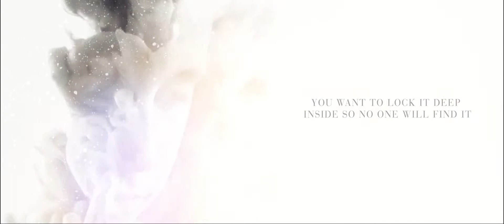Xulon Press book THERE'S SOMETHING YOUR SON NEEDS TO TELL YOU | Vernon Ennels Jr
Xulon Press introduces THERE'S SOMETHING YOUR SON NEEDS TO TELL YOU by author Vernon Ennels Jr. The Xulon Press bookstore provides an easy way to purchase this book using the link below, or you can find it at your local Christian bookstore.